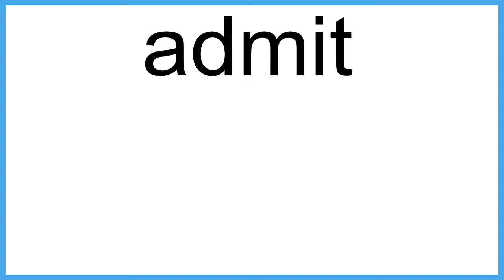admit The New English Dictionary meaning | Vocabulary for Kids | Children's Dictionary